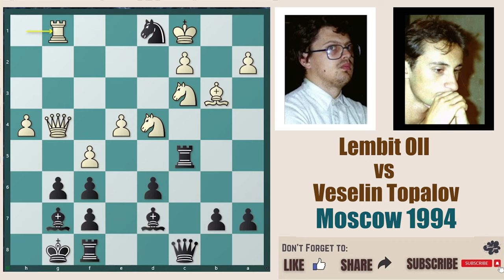Plain Chess 71 || Lembit Oll vs Veselin Topalov, Moscow Olympiad 1994 @chessbuddies